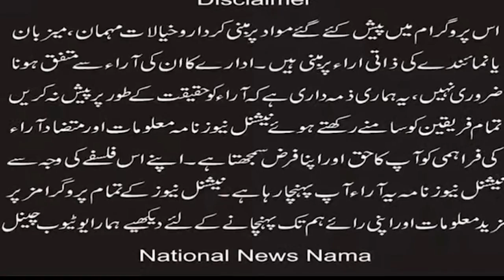Christians Unsafe in Pakistan Christians of Faisalabad ran away from their homes to save their lives